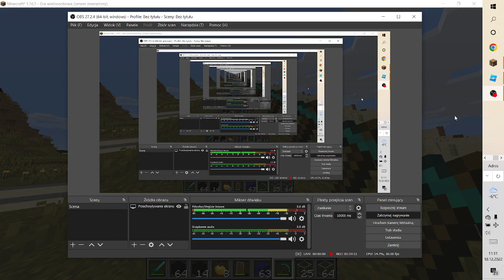Zbudowałem drugie piętro w wieżowcu w minecraft